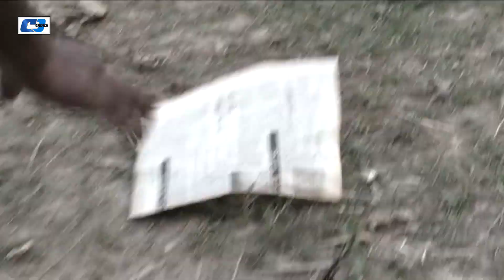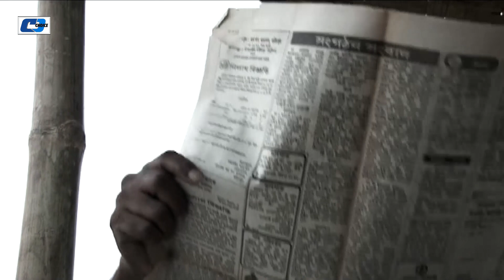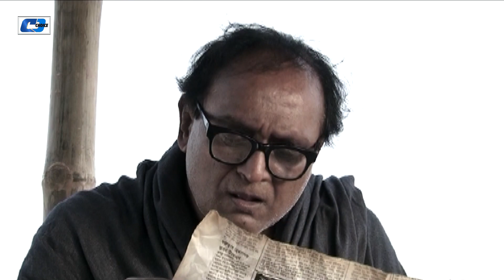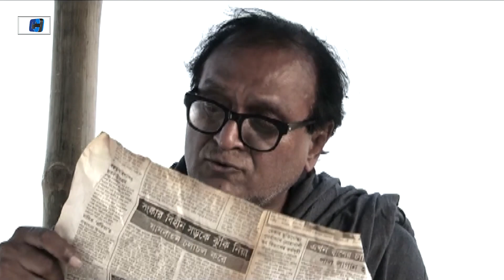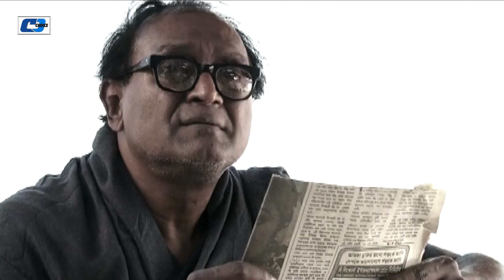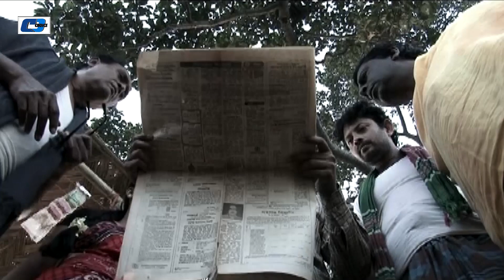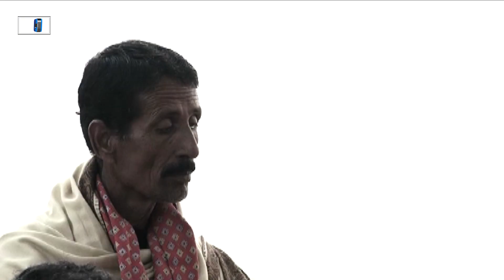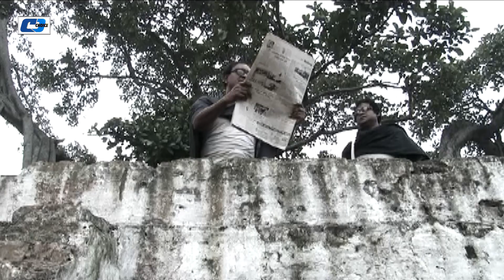Apon Khobor | আপন খবর | Azad Abul Kalam | Raisul Islam Asad | Akhi | Imraul Rafat | Bangla Natok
Natok : Apon Khobor
Directed : Imraul Rafat
Starring : Azad Abul Kalam, Raisul Islam Asad, Amanul Hoq Helal, Sharmeen Akhi, Shahriar Hossain,Yousuf Polash,
Story :Devashis Kakon
Poster Design : Masum Billah
Language : Bengali
Label : Cd Choice